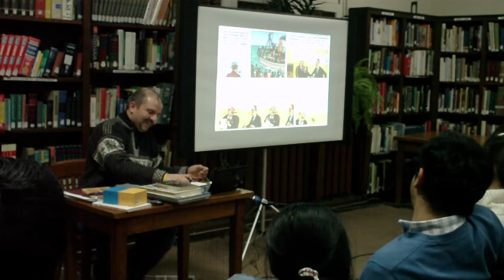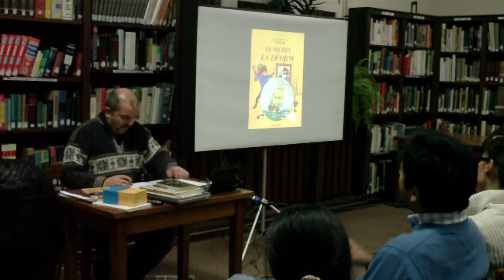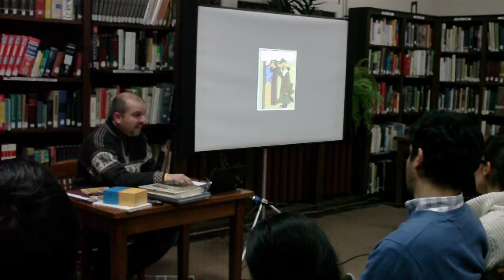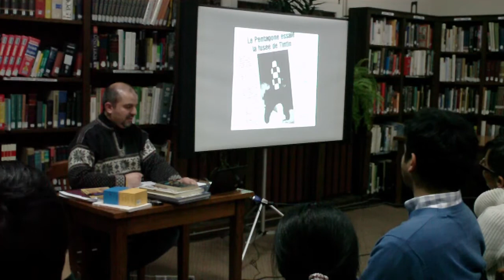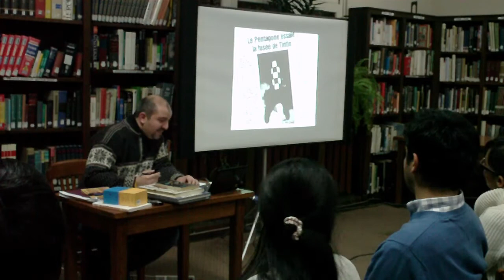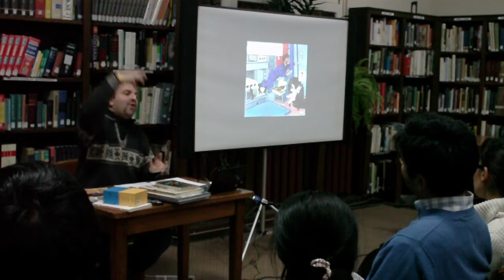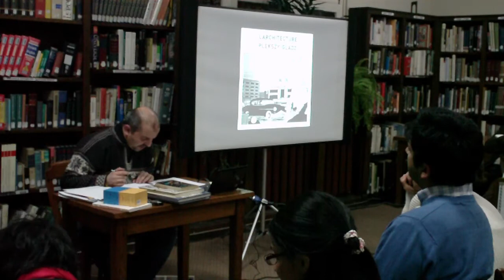Tintin: An overview (Part 8/11)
By Dr. Shahdad Heydari at Cafelitt (in persian)

Hergé's Tintin cartoons have been read by tens of millions and his silhouette- a young man wearing golf trousers, running with a white FoxTerrier by his side, is easily one of the most recognizable visual icons of the modern world. This presentation will offer a comprehensive and critical overview of the Tintin series. Starting with the character's humble origins in the children's supplement of a Belgian catholic newspaper in the 1920's, Tintin's development and success throughout the decades, including the stormy World War II years, will be tracked. Some of the books will be analyzed in detail, both in the context of the series, and in its larger framework.